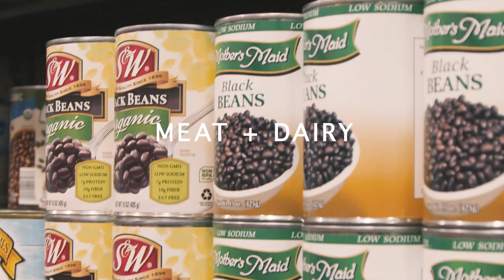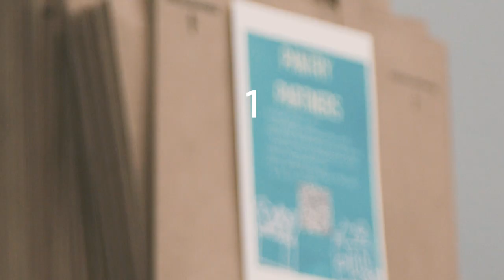Harvest Hope Center | September 2022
Learn more about Harvest's Hope Centers providing help and hope in Jesus' name.